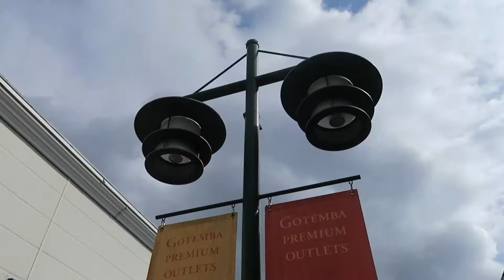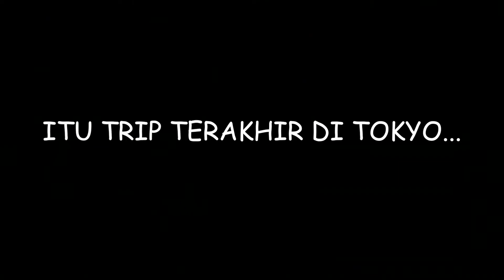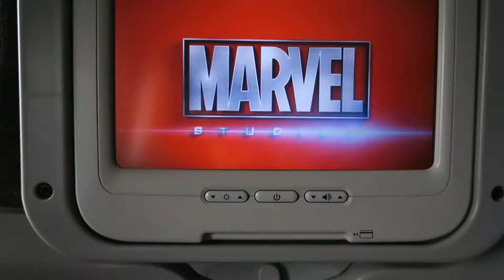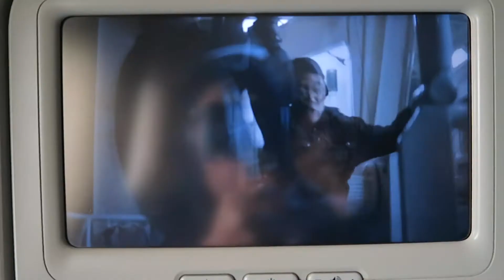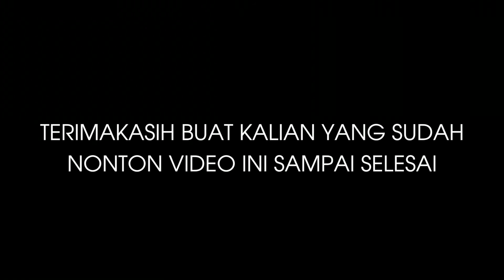VLOG #3 LIBURAN KE JEPANG PART 3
Makasih guys yang udah nonton vlog gue dari awal.

Anyway Japan vlog ini adalah vlog pertama gue.. jadi wajar kalo editing yang masih beginner hehe.. karena gue pun masih terus belajar untuk membuat konten yang lebih bagus.. :D